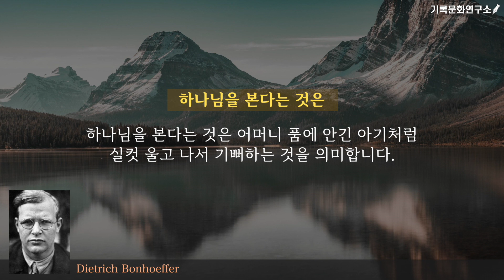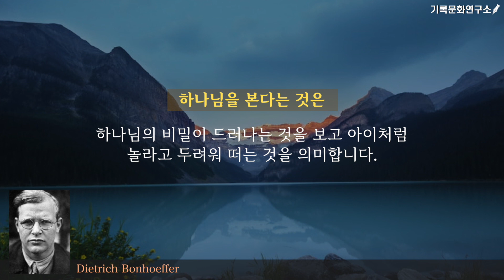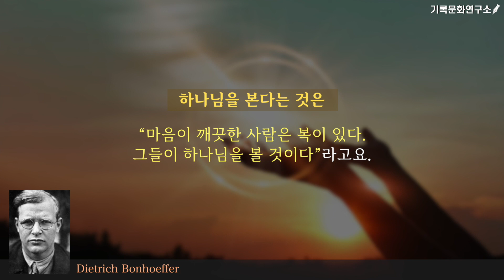[디트리히 본회퍼] 하나님을 본다는 것의 진정한 의미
본회퍼가 말하는 하나님을 본다는 것의 진정한 의미. 하나님을 본다는 것은 아버지를 모시고 그분을 똑바로 보는 것을 의미한다.

하나님을 본다는 것은 그분의 빛, 그분의 맑음을 생수처럼 들이마시는 것을 의미한다.

하나님을 본다는 것은 우리가 일생토록 헤매며 그리워하던 본향을 마침내 발견하는 것을 의미한다.

하나님을 본다는 것은 어머니 품에 안긴 아기처럼 실컷 울고 나서 기뻐하는 것을 의미한다.